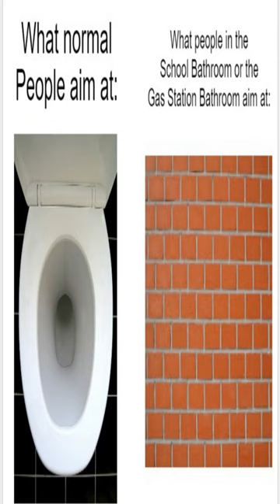its a chemical warfare - Dankest memes and comments Tuesday March 14th!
its a chemical warfare - Dankest memes and comments Tuesday March 14th! meme,reddit,thank you memes